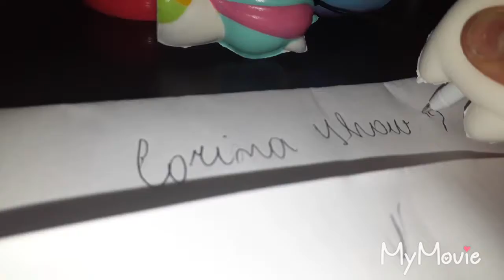Colecția mea de squishi și slime (squshi pen)